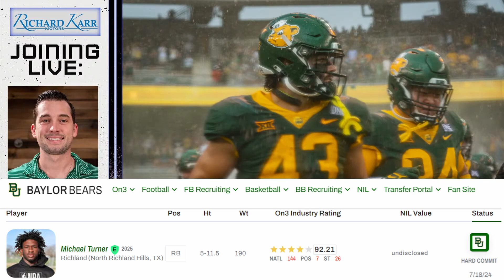Baylor Football Recruiting 2024 *RESURGENCE*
Baylor Football Recruiting Is On Fire!

Grayson Grundhoefer: Baylor’s Recruiting Run Will Continue This Weekend With Junior Day\

Is Baylor Becoming A Destination For Top Texas Running Backs? | Baylor Football Podcast